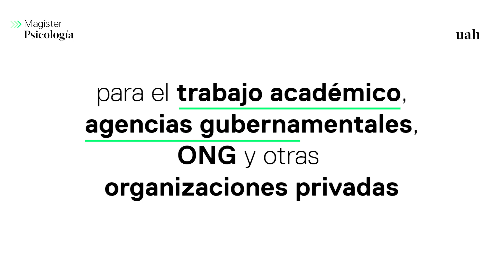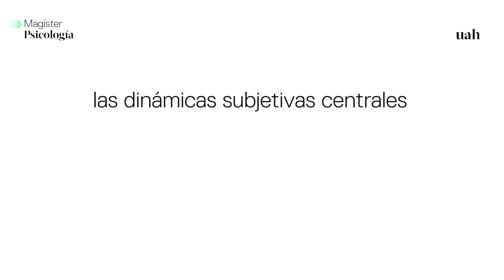Conoce la línea Dinámicas subjetivas de la vida social e institucional del Mg. en Investigación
El Magíster en Investigación en Psicología UAH tiene como objetivo contribuir a la formación continua de profesionales de la Psicología y de áreas afines interesados/as en el desarrollo de investigaciones con un sello eminentemente social, que permita comprender procesos psicológicos considerando sus dinámicas históricas, culturales, macro y micro sociales.

El programa considera que la investigación es una forma de contribuir al avance del conocimiento y a las transformaciones de las dinámicas psicológicas y sociales, al entregar evidencia situada para la toma de decisiones pertinentes a los desafíos que atraviesan nuestras sociedades. Está diseñado para abordar la investigación desde distintas áreas de la Psicología, en particular la Laboral- Organizacional, Clínica, Educacional, Social, Comunitaria y Política. El desarrollo del programa cuenta con la colaboración de los/as diversos/as académicos/as de la Facultad de Psicología.